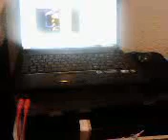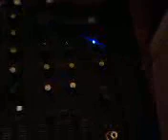Cygnus titanium e mesa chorus.mp4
minhas coisinhas novas...mas nem tanto